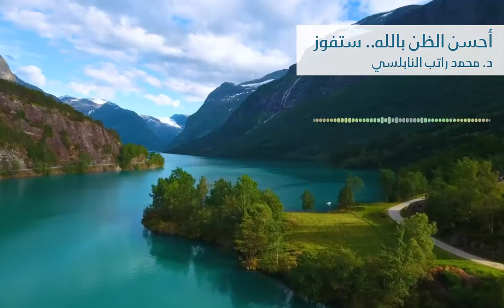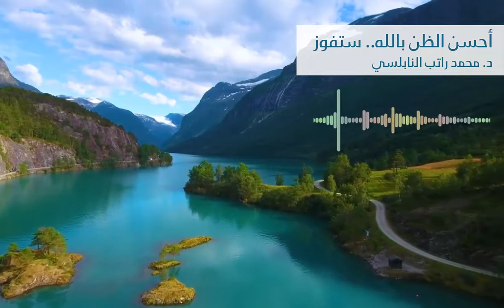أحسن الظن بالله.. ستفوز - أروع الكلام لراحة القلوب - د. محمد راتب النابلسي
أحسن الظن بالله.. ستفوز - أروع الكلام لراحة القلوب - الدكتور محمد راتب النابلسي

من الفيديوهات الممتعة والمفيدة أيضاً